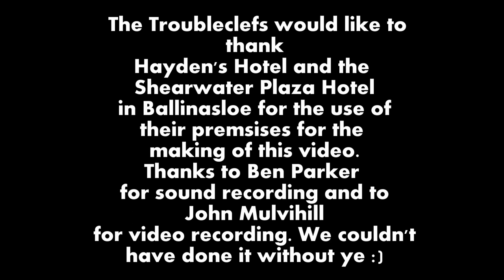The Troubleclefs preforming Coldplay's 'Fix you'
The Troubleclefs are a Ballinasloe based children and adult choir between the ages of 5 to 55! Here they are singing a cover of Coldplay's Fix You-Enjoy :) x